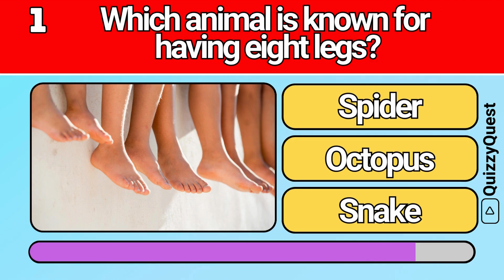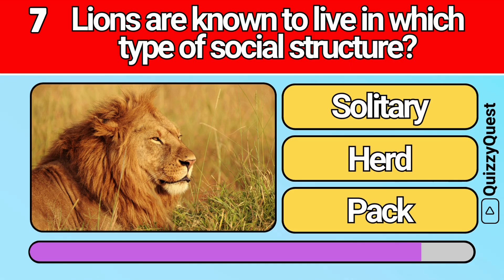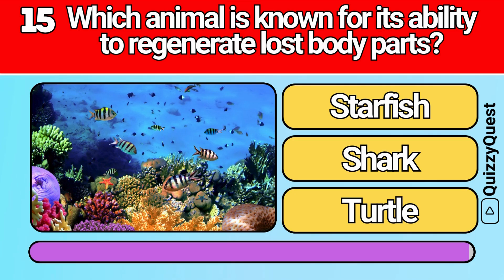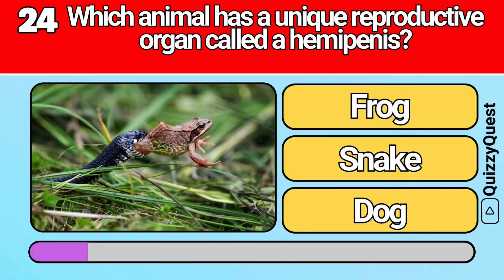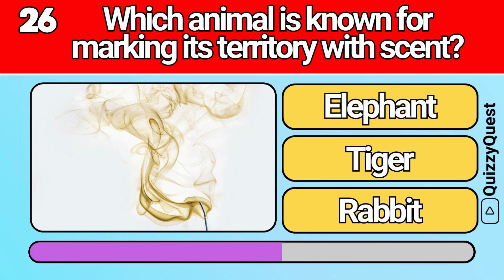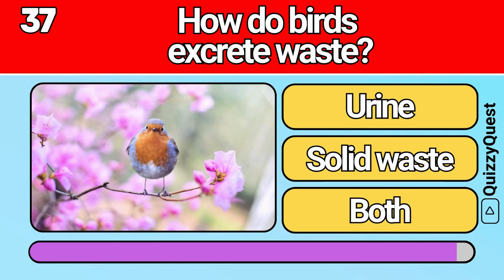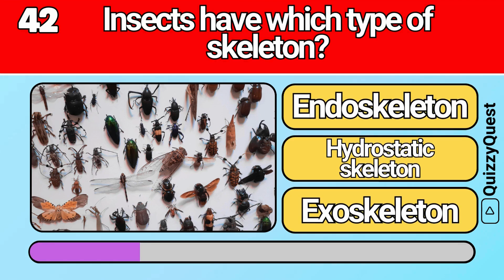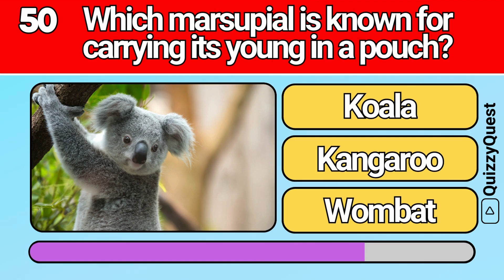Animal World Quiz Trivia 🐵🐒 Educational General Knowledge Quiz Trivia 114 📚💡| 2024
How good is your knowledge about animals? Try this animal world quiz and test your knowledge about the amazing animals that roam our world. Have fun with this animal general knowledge quiz. These are basic trivia questions everyone should know. Have Fun!

Let's keep this knowledge adventure going strong on Quizzy Quest!

✨ Support Us! ✨

Questions:
Which animal is known for having eight legs?
In which habitat would you typically find a camel?
What type of diet does a panda have?
Which animal is known for storing food in its cheeks?
What body covering do penguins have?
How do platypuses reproduce?
Lions are known to live in which type of social structure?
What is the average lifespan of an elephant?
Which animal can grow up to 30 meters in length?
Which big cat is known for its striped pattern?
What type of teeth do herbivores typically have?
Which animal uses echolocation to navigate and hunt?
How do bees primarily communicate with each other?
What is the fastest recorded speed of a cheetah?
Which animal is known for its ability to regenerate lost body parts?
Which snake is known for its highly potent venom?
What type of symmetry do jellyfish have?
Which animal uses ink as a defensive mechanism?
Which bird is often associated with wisdom in mythology?
What type of dwelling do beavers build?
Clownfish have a symbiotic relationship with which sea creature?
Which primate is known for using tools to extract termites from mounds?
Which animal is known for intensive parental care where both parents are involved?
Which animal has a unique reproductive organ called a hemipenis?
Which bird is known for its elaborate mating dance?
Which animal is known for marking its territory with scent?
Dolphins are known for their high intelligence in which area?
Which mammal is known for hibernating during winter?
Which sense is most developed in eagles?
Which large predator is known for hunting in groups?
Which animal has tusks made of ivory?
How do frogs breathe?
Which insect undergoes complete metamorphosis from larva to adult?
Which marine creature is known for its bioluminescent abilities?
Which animal is famous for its ability to change color for camouflage?
Which bird is known for its elaborate and varied songs?
How do birds excrete waste?
Which primate is known for having strict dominance hierarchies within groups?
Which marine animal has specialized limbs called tentacles?
Which animal is known for its extensive burrowing behavior?
Which animal is primarily nocturnal?
Insects have which type of skeleton?
Which animal is known for exhibiting altruistic behavior by sharing food with others?
Which bird performs an elaborate courtship display known as "lekking"?
How do sea turtles incubate their eggs?
What is the primary function of a kangaroo's tail?
Octopuses have what type of brain structure?
Birds are known for having which type of blood?
Which type of respiration do most land animals use?
Which marsupial is known for carrying its young in a pouch?